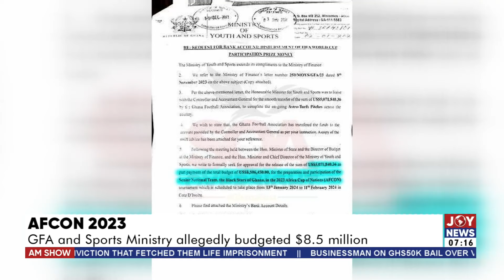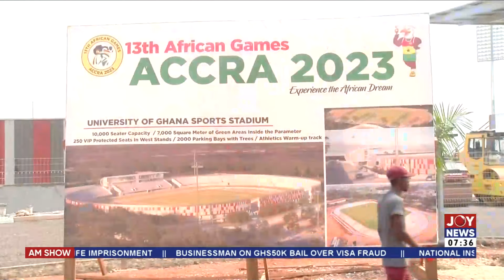AFCON 2023: GFA and Sports Ministry allegedly budgeted $8.5 million | AM Sports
The Sports segment of AM Show discusses the latest sports news, scores, highlights, and interviews with athletes and coaches.